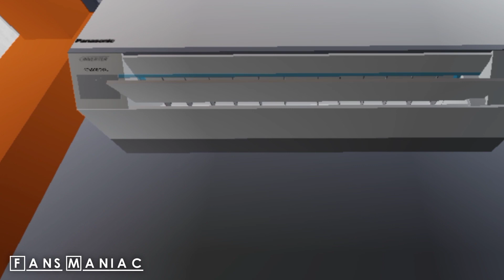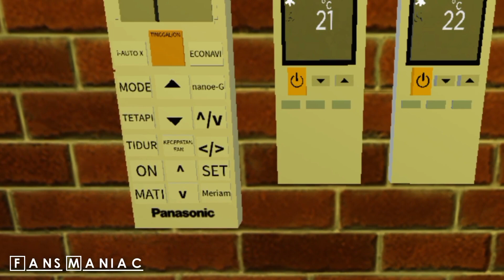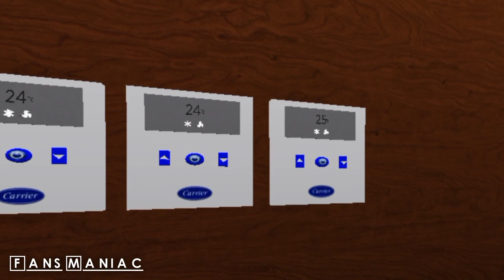Broken fan/kipas angin baling baling | AC